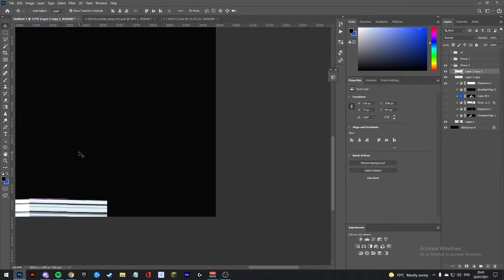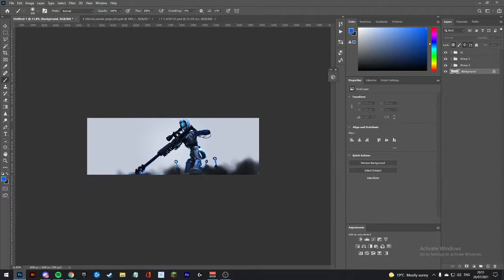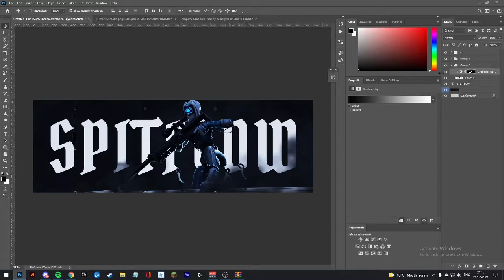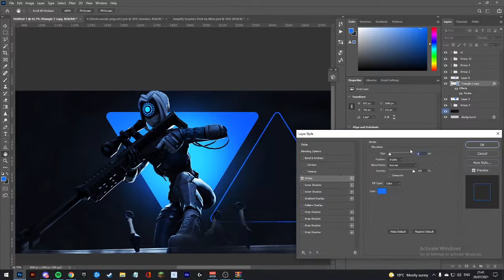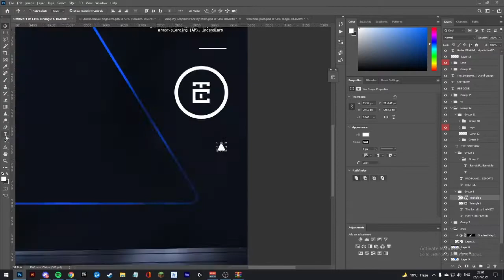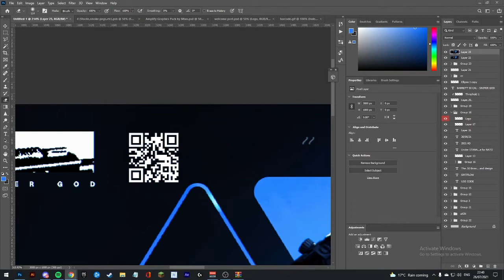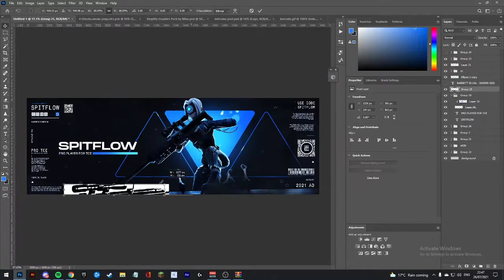Speedart * Fortnite Header for Spitflow (Photoshop)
◆ This was me making this live on steam in photoshop